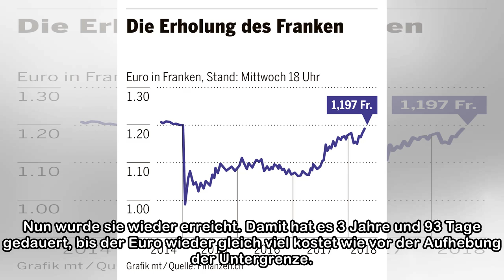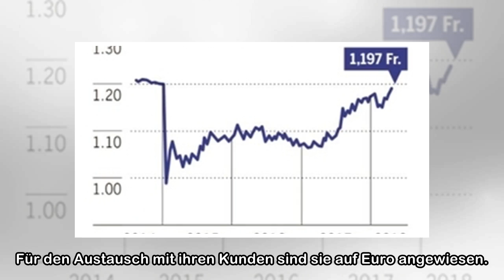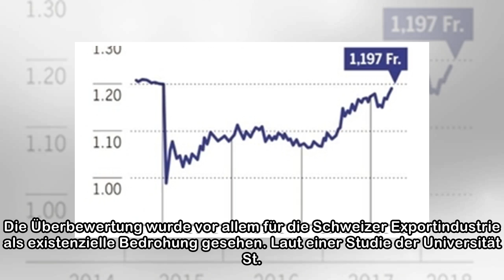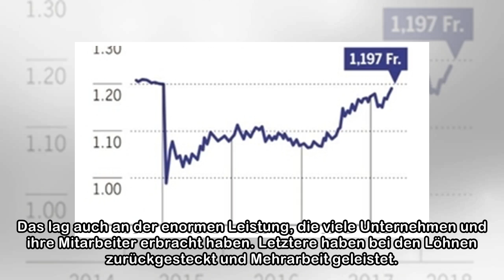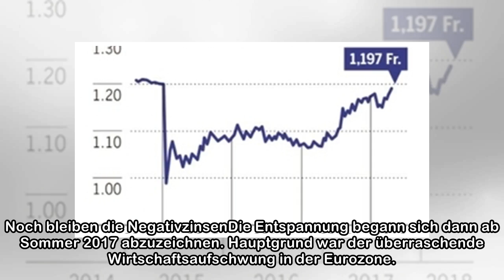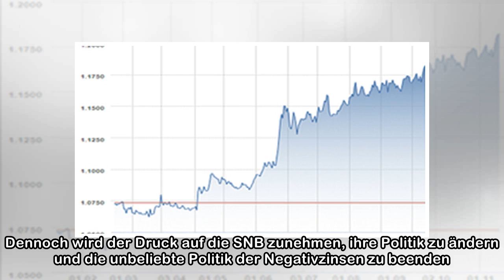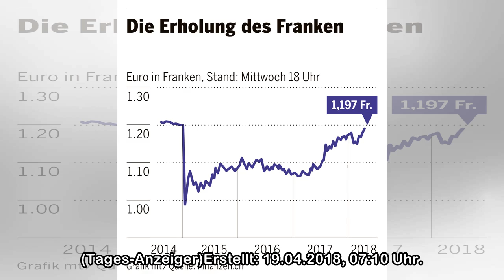Das Trauma der Franken-Überbewertung ist vorbei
Nationalbankpräsident Thomas Jordan verkündet am 15. Januar 2015 die Aufhebung des Mindestkurses. Foto: Dominique Meienberg Am 15. Januar 2015 hat die Schwei­zerische Nationalbank (SNB) die von ihr zu...